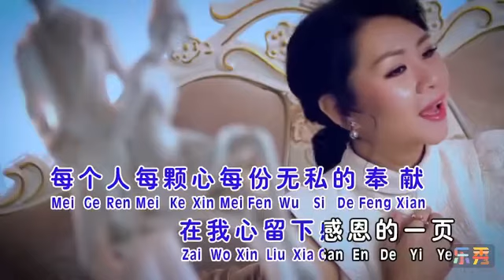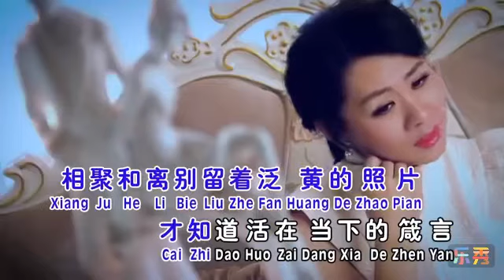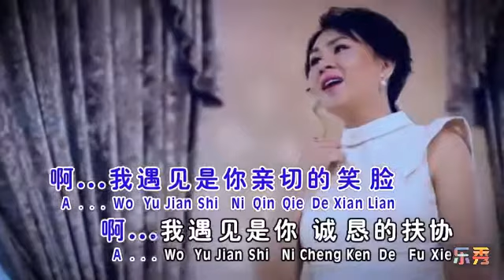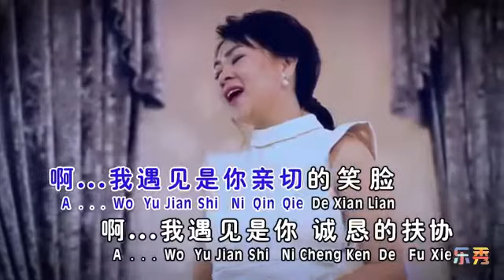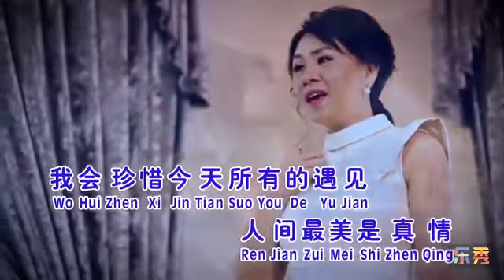Hakka Songs, Lagu Hakka, 客家歌